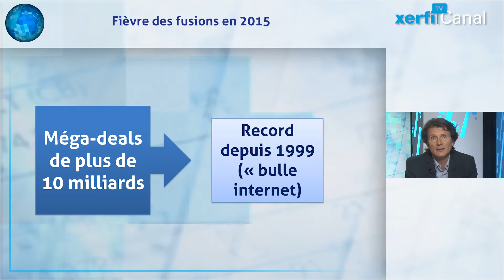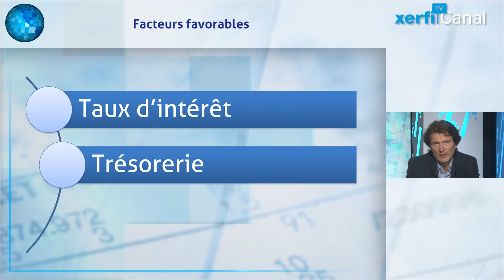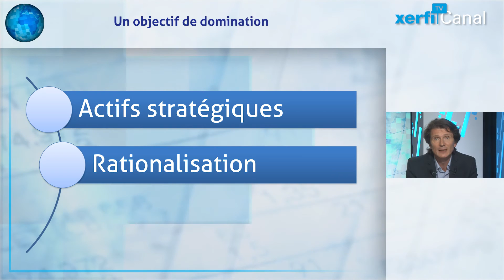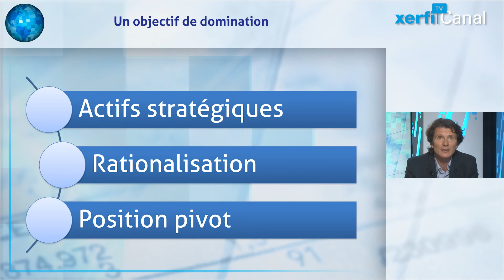Olivier Passet, Xerfi Canal La folie des Fusacs contre l'investissement productif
Les fusions-acquisitions explosent à travers le monde. Selon des données Thomson Reuters, les rachats annoncés depuis le début de l'année à travers le monde dépassent déjà les points hauts de 2007. Les mégadeals de plus de 10 milliards atteignent quant à eux 1200 milliards, dépassant déjà leur record de 1999, en pleine folie de la bulle internet [...]

Olivier Passet, La folie des Fusacs contre l'investissement productif, une vidéo Xerfi Canal TV